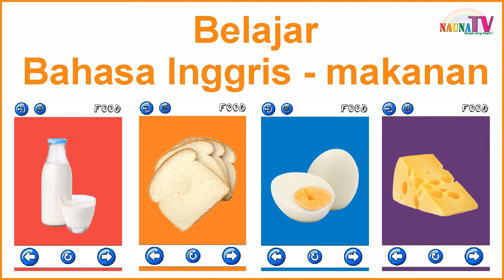belajar bahasa inggris tentang makanan untuk anak SD bersama UPIN dan IPIN pasti bisa hafal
Belajar membaca
belajar berhitung